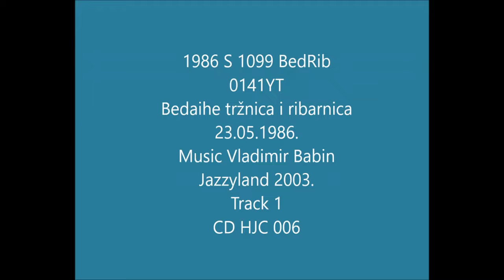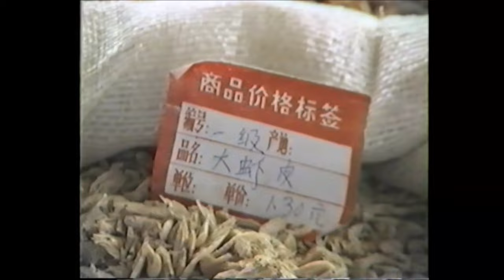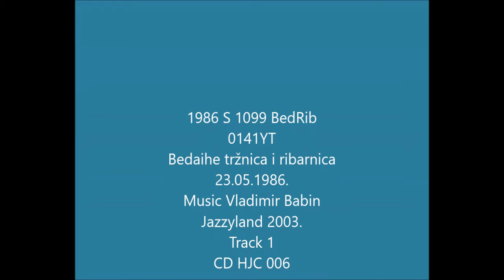0141YT 9918 Video 1986 S 1099 BedRib Bedaihe tržnica i ribarnica 23.05.1986.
0141YT 9918 Video 1986 S 1099 BedRib Bedaihe tržnica i ribarnica  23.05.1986. Music Vladimir Babin Jazzyland 2003. CD HJC 006